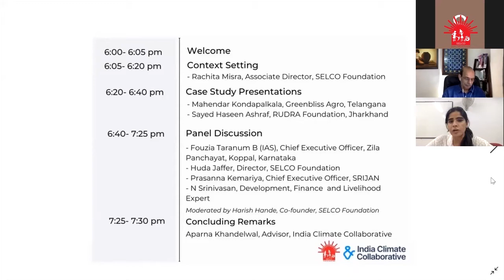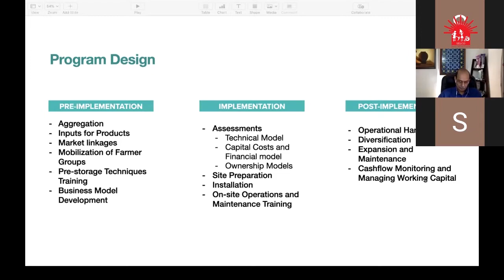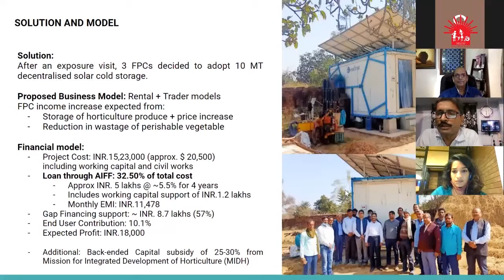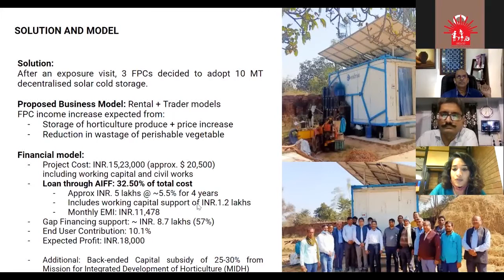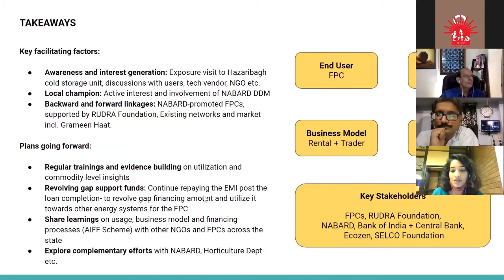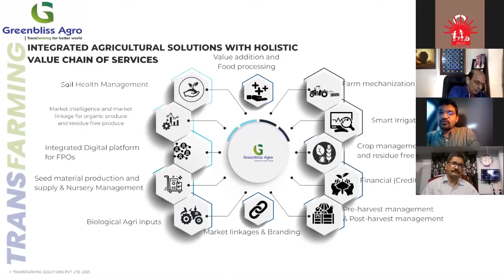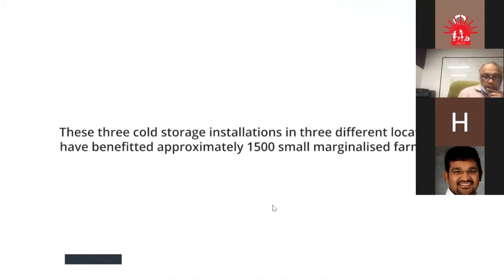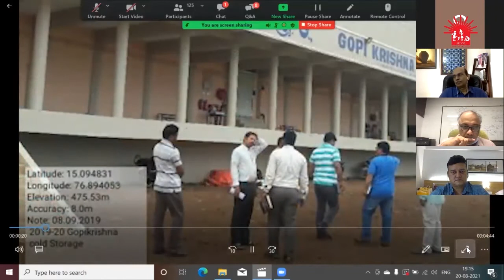Advancing Access to Decentralised Agriculture Cold Storage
Watch a 360-degree conversation on advancing access to decentralised cold storage. This webinar brought together case studies from across the country on program design and the impact of Decentralised Agricultural Cold Storage Units. In addition, brought in critical stakeholders from Farmer Producer Organizations, Civil Society Organizations, Policy Makers, and Financiers; the webinar shared key learnings and models, which are needed to be replicated across the country.